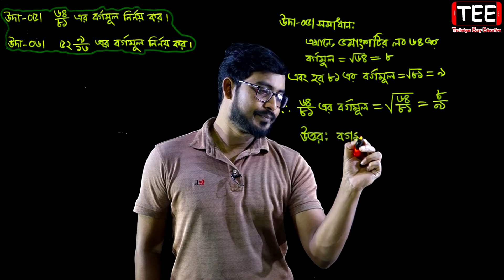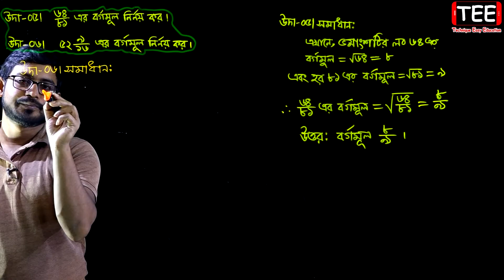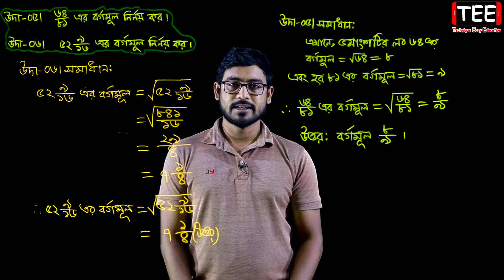Seven Math Chapter 1.2 (Part 15) ll Class 7 Math Chapter 1.2 ll 7 Math 1.2 ll Seven Math 1.2